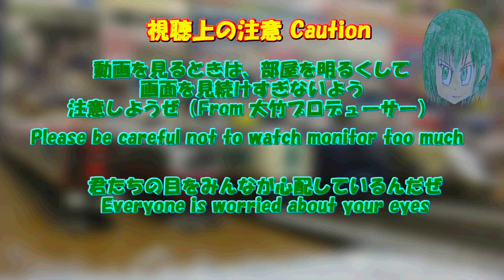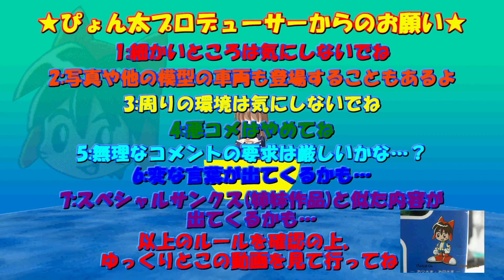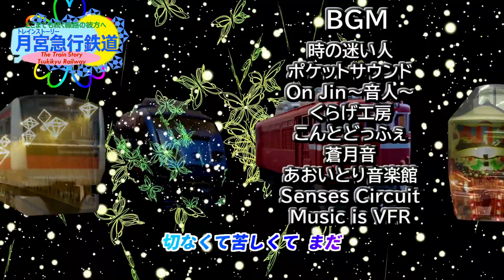Bトレストーリー 月宮急行鉄道第147話 ヤン～ヤンデレ・ピエノッティの軌跡～ YAN~Andrew The Love Sick Expunging~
七覇雄と思われていたピエノッティは月鉄界隈でも数少ないヤンデレキャラですが、その為には誰からも見えないところで間接的にバトラーに迫ってゆくのが実体です.ある五輪がその流れの鍵を握り、実施されるか、中止されるかでピエノッティは行動を大きく変えてゆくものと思われます.最近は現場撮影が減少しており、登場車両も減少段階にあります.この体勢は年内中に及ぶ見込みです.